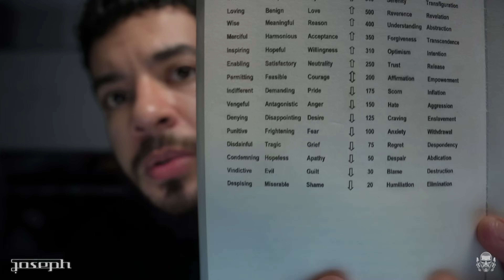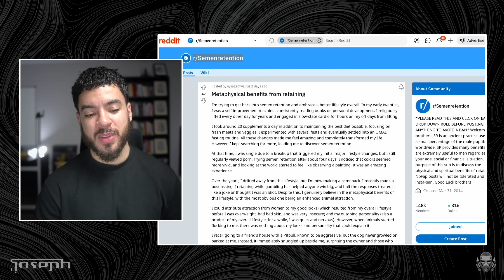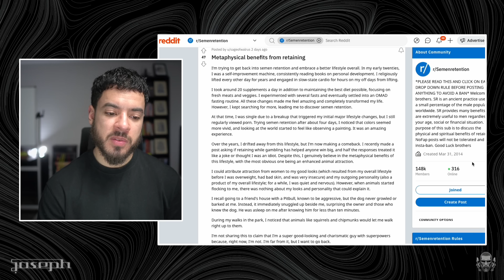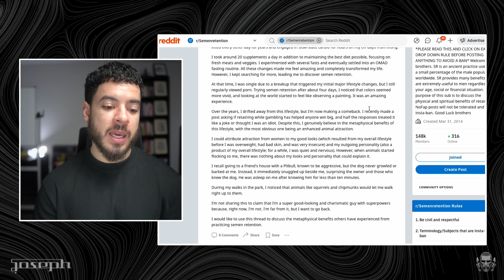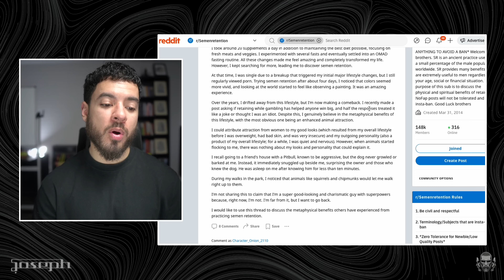Meta-physical abilities a man is blessed with. Only once sexual energy is integrated.